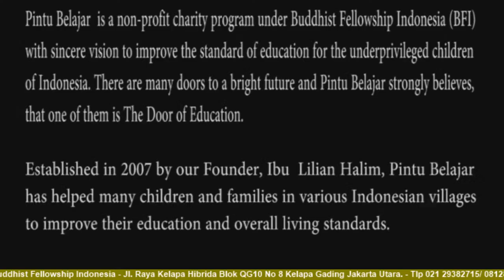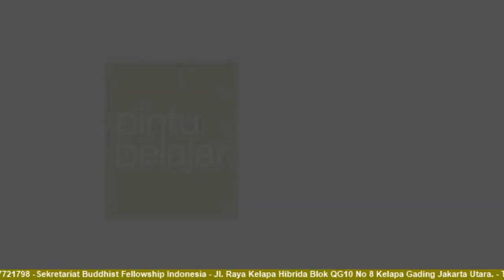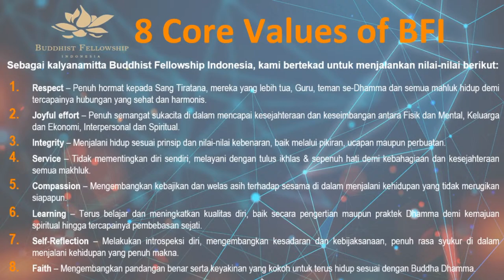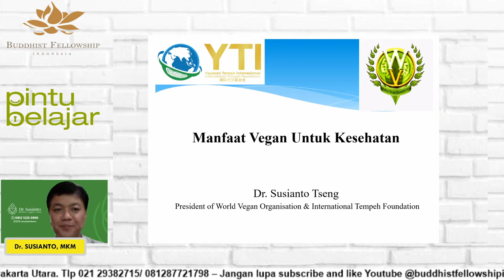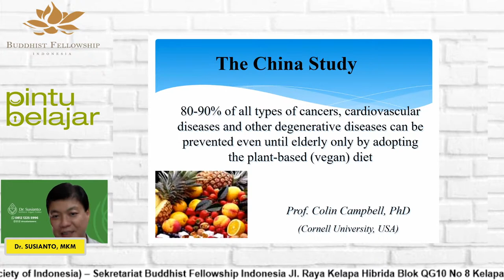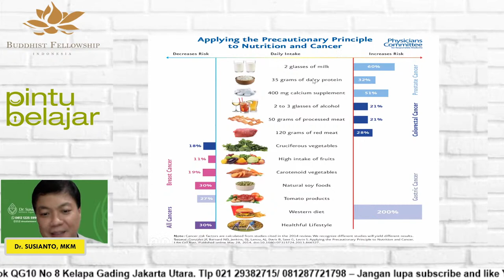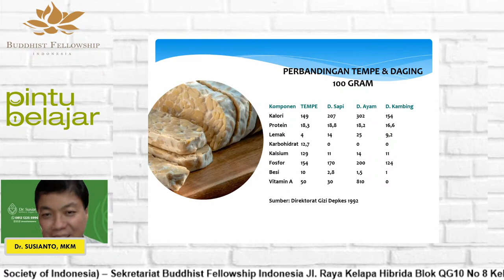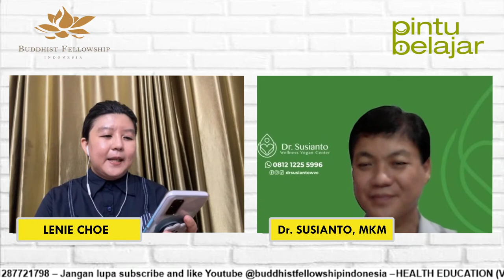HEALTH EDUCATION (Vegan dan Manfaatnya Untuk Kesehatan) - Dr. Susianto, MKM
HEALTH EDUCATION

Topic "Vegan dan Manfaatnya Untuk Kesehatan"
Speaker : Dr. Susianto, MKM
(President World Vegan Organisation & Vegan Society of Indonesia)

YouTube Buddhist Fellowship Indonesia

Terbuka untuk umum dan Free.

Informasi:
Sekretariat Buddhist Fellowship Indonesia
Jl. Raya Kelapa Hibrida Blok QG 10 No 8 Kelapa Gading Jakarta Utara.